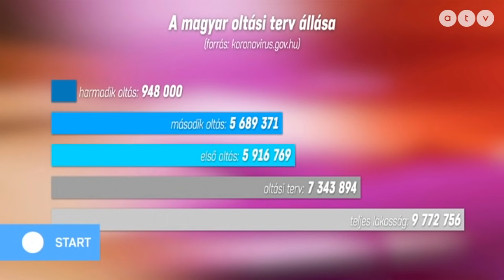Ismét ezer fölött a napi új koronavírus-fertőzöttek száma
Az ATV Start vendége Pusztai Erzsébet infektológus, egészségügyi szakértő.